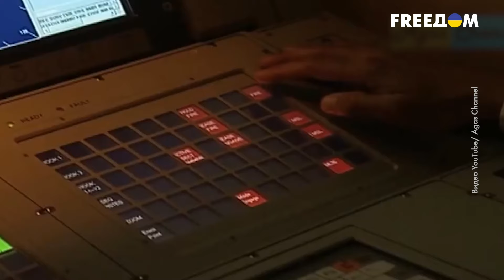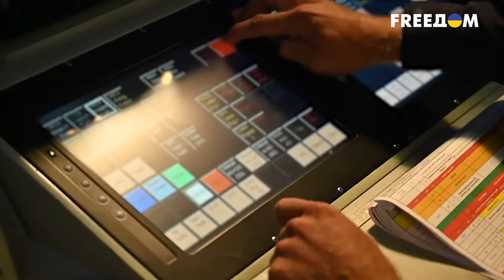💥 ОДИН И САМЫХ МОЩНЫХ пакетов помощи за ВОЙНУ! СОТНИ единиц бронетехники и зенитные ракеты Aster!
Франция готовит для Украины мощный пакет военной помощи, в который войдут сотни единиц бронетехники, а также зенитные ракеты Aster. Расскажем о содержимом этого  пакета и сроках его поставок.